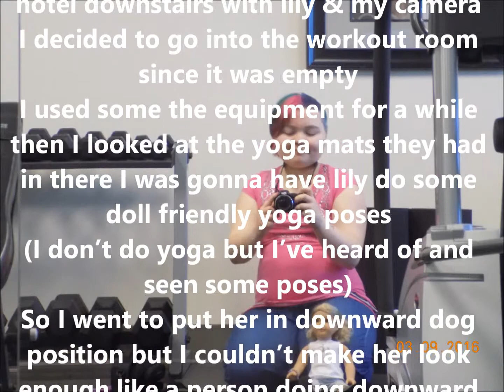Lily @ the gym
So, when I was walking around the hotel downstairs with lily & my camera I decided to go into the workout room since it was empty I used some the equipment for a while then I looked at the yoga mats they had in there I was gonna have lily do some doll friendly yoga poses (I don’t do yoga but I’ve heard of and seen some poses) So I went to put her in downward dog position but I couldn’t make her look enough like a person doing downward dog for me to do it Then it occurred to me that the yoga mat was kind of big enough to be a doll sized gymnastics mat ;-D :-D
Welcome to AgVoss, my name is Lyndon
I'm 18 years old with high functioning autism
I'm an only child